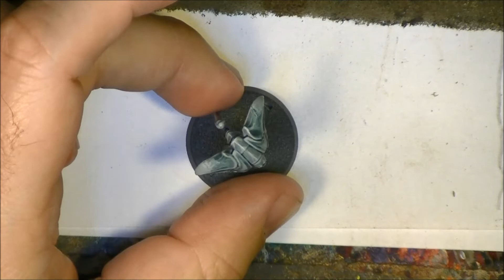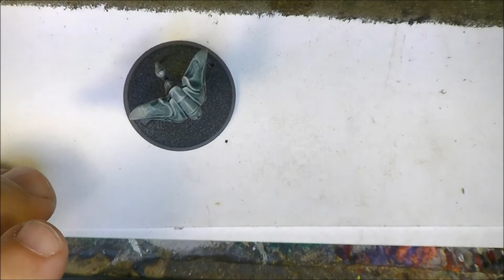Weekly Painting 268 Spindle Drone Blackstone Fortress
Colors:
Celestra Grey
Gryph-Charger Grey (Contrast)
Celestra Grey
Gryph-Charger Grey (Contrast)
Grey Seer
Yriel Yello
Wild Rider Red
Blood Angels Red (Contrast)
Khorne Red
Corvus Black
Fire Dragon Bright
Wild Rider Red
White